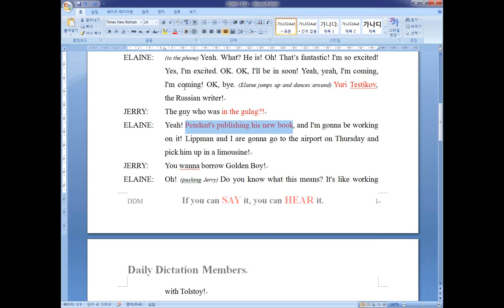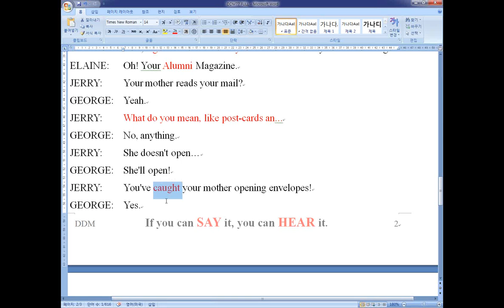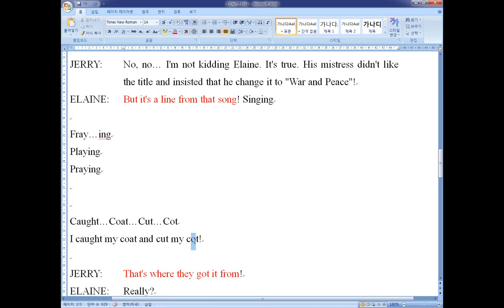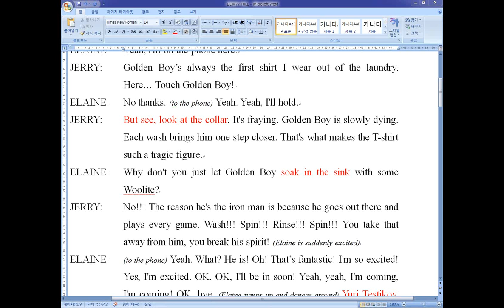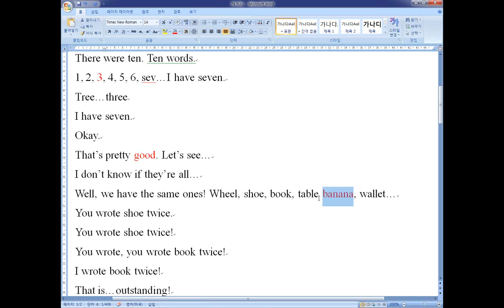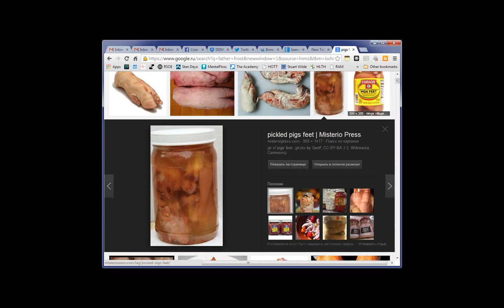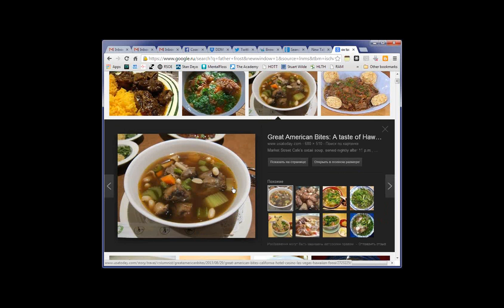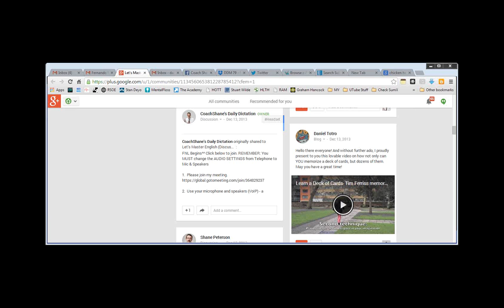DDM Sunday I 77 &78